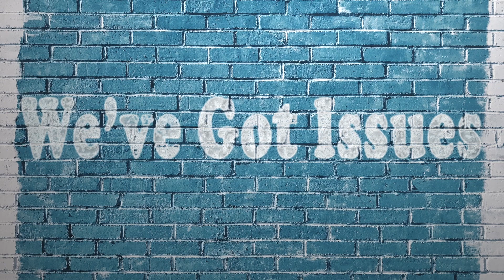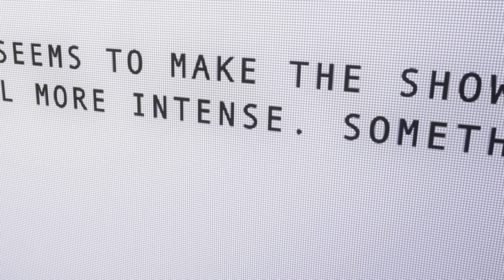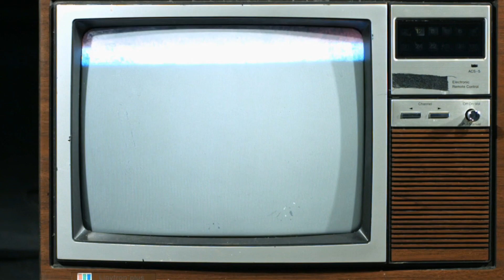My Hero Academia - The Art of Screaming at Your Enemy (Video Essay)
Synopsis: If you've ever wondered why anime characters yell their attacks out before delivering an impressive punch, kick or fireball, then look no further. This bizzare and unique trope of the genre is explained in detail along with the my analysis of the hit manga/anime seires My Heo Academia.